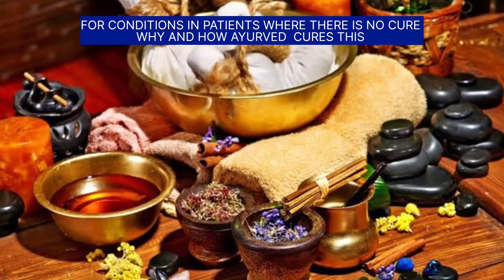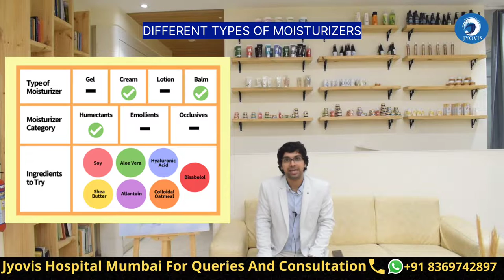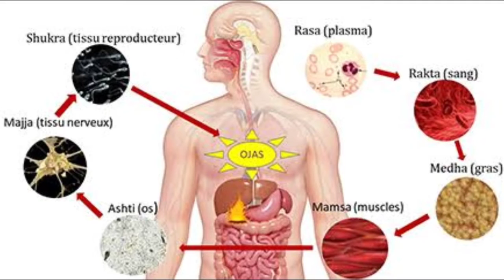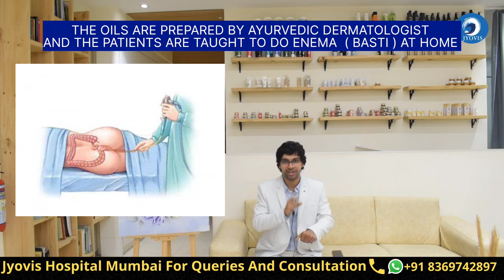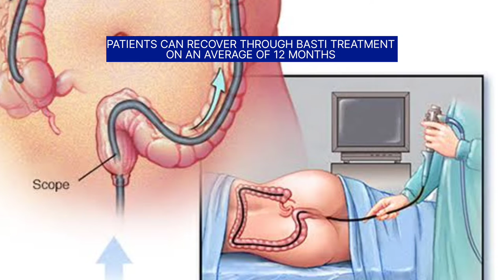Best Treatment For FISH SKIN | Ichthyosis Vulgaris 100% Cure